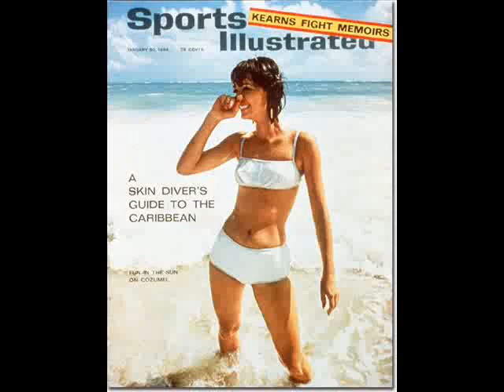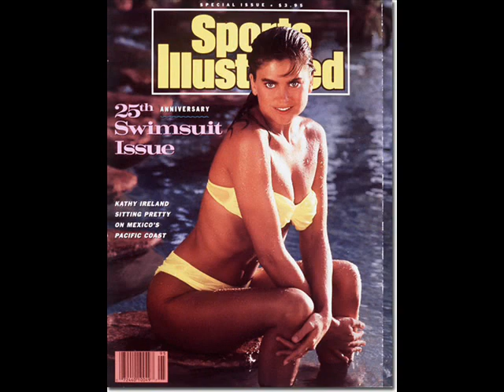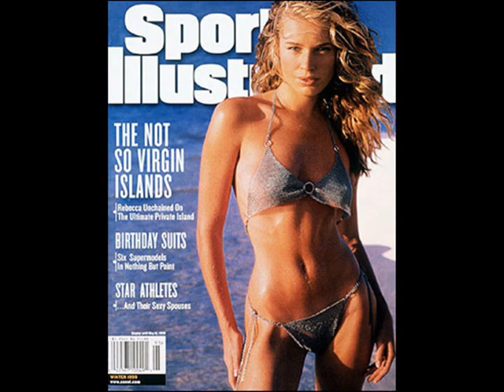SI Covers Collection (1964-2009)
Here's all the infamous sports illustrated swimsuit covers from the beginning to the most recent. haha, just watch as it progresses over the years. The pics keep getting hotter, and hotter, and hotter. =D

"Revenge" by the Plain White T's is the song btw.

1964 - Babette March
1965 - Sue Peterson
1966 - Sunny Bippus
1967 - Marilyn Tindall
1968 - Turia Mau
1969 - Jamee Becker
1970 - Cheryl Tiegs
1971 - Tannia Rubiano
1972 - Shelia Roscoe
1973 - Dayle Haddon
1974 - Ann Simonton
1975 - Cheryl Tiegs
1976 - Yvette and Yvonne Sylvander
1977 - Lena Kansbod
1978 - Maria Joao
1979 - Christie Brinkley
1980 - Christie Brinkley
1981 - Christie Brinkley
1982 - Carol Alt
1983 - Cheryl Tiegs
1984 - Paulina Porizkova
1985 - Paulina Porizkova
1986 - Elle Macpherson
1987 - Elle Macpherson
1988 - Elle Macpherson
1989 - Kathy Ireland
1990 - Judit Masco
1991 - Ashley (Richardson) Montana
1992 - Kathy Ireland
1993 - Vendela Kirsebom
1994 - Kathy Ireland, Elle Macpherson, and Rachel Hunter
1995 - Daniela Pestova
1996 - Valeria Mazza and Tyra Banks
1997 - Tyra Banks
1998 - Heidi Klum
1999 - Rebecca Romijn
2000 - Daniela Pestova
2001 - Elsa Benitez
2002 - Yamila Diaz
2003 - Petra Němcová
2004 - Veronica Varekova; inset Anna Kournikova
2005 - Carolyn Murphy; inset Jessica White, Marisa Miller, Yamila Diaz
2006 - All-star Past Cover Models: Veronica Varekova, Elle Macpherson,
Rebecca Romijn, Rachel Hunter, Daniela Pestova, Elsa Benitez,
Carolyn Murphy, Yamila Diaz; inset Heidi Klum, Maria Sharapova
2007 - Beyoncé Knowles; inset Bar Refaeli
2008 - Marisa Miller
2009 - Bar Refaeli; inset Brooklyn Decker